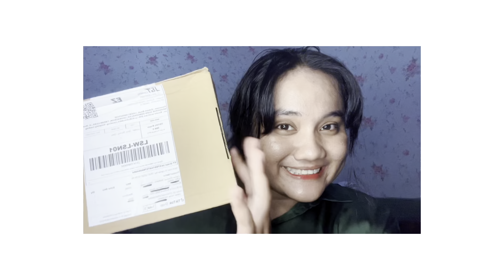Eyelovin Softlens Try on (coco grey)